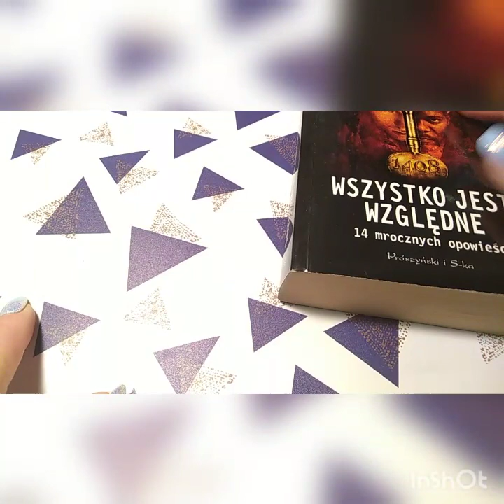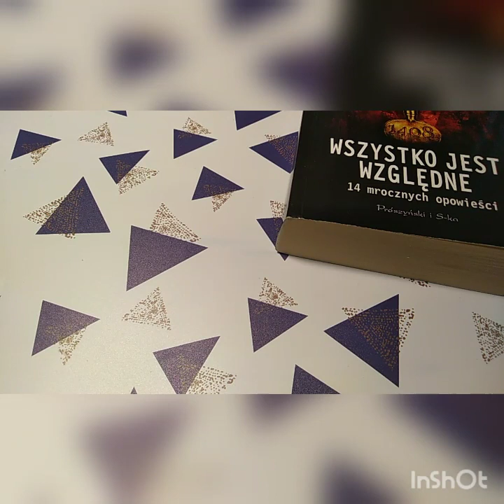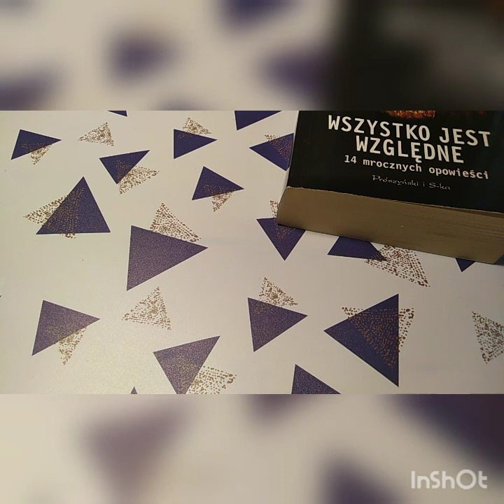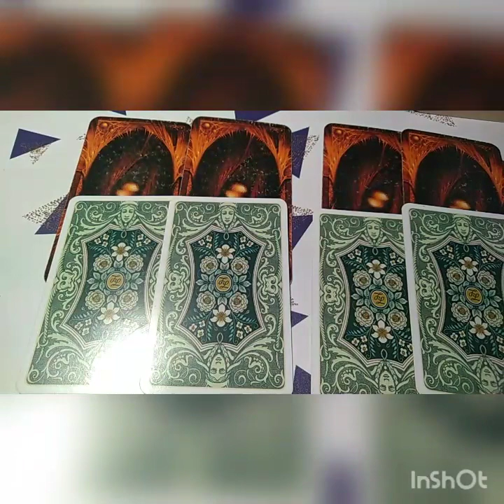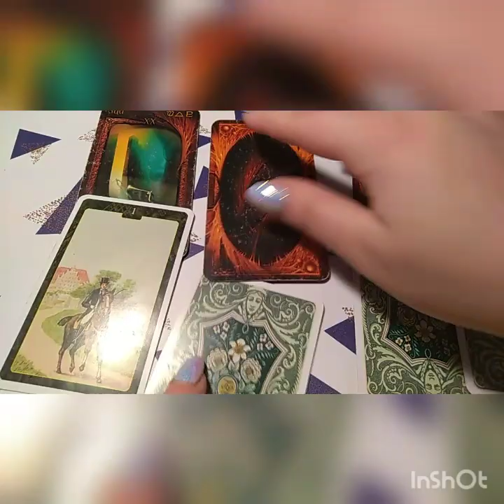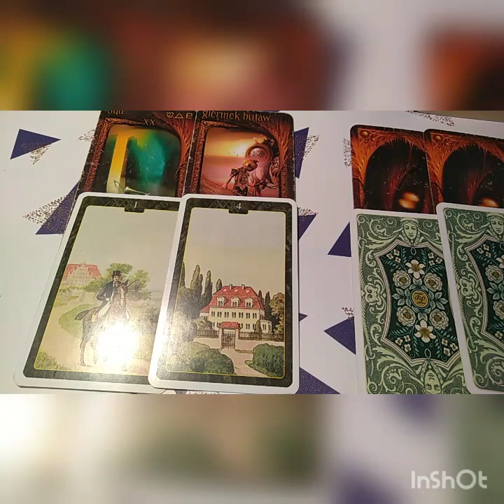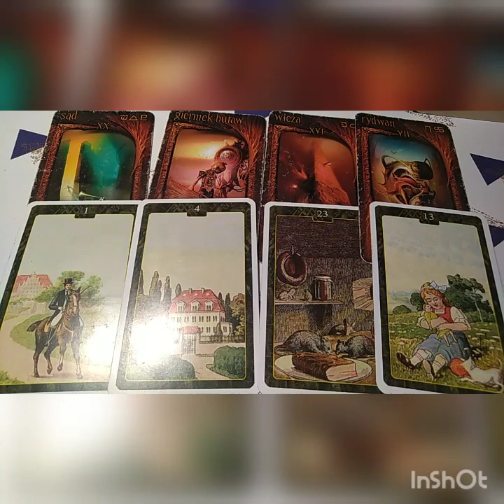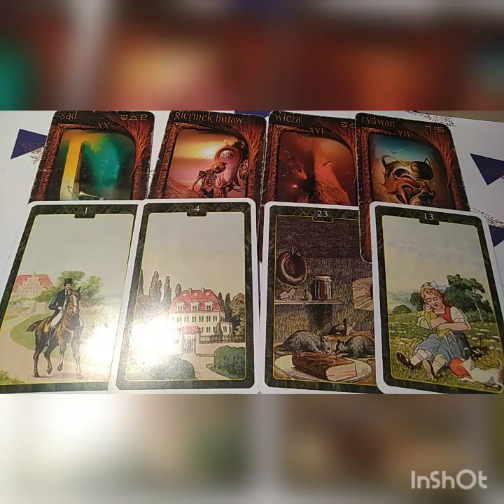Bliźnięta 💥HOROSKOP NA STYCZEŃ 2021 💥 Wielka energia przełomu 💥